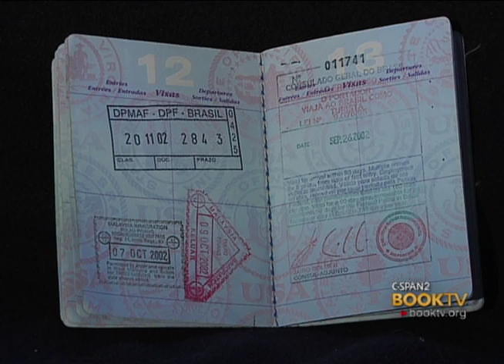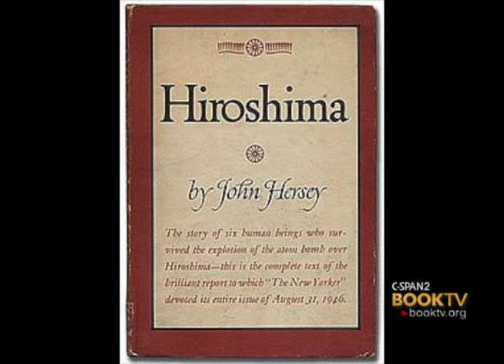C-SPAN Cities Tour - Virginia Beach: Michael Pearson, "Innocents Abroad Too"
Professor Michael Pearson, ""Innocents Abroad Too: A Semester at Sea," takes us around the world as he and his students study abroad and learn through literature.